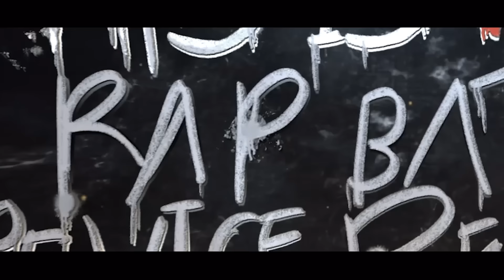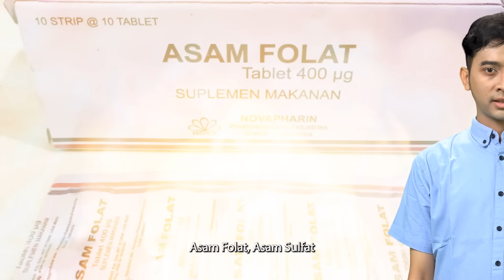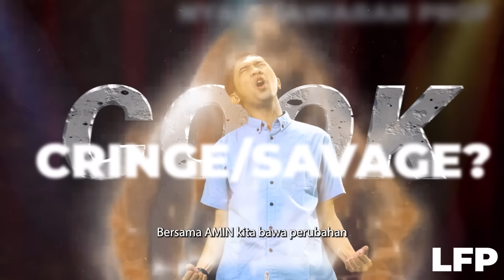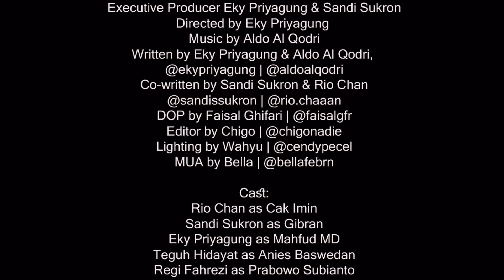Cak Imin VS Gibran VS Mahfud - Worst Rap Battle of Vice Presidency 2024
Kami Trio Netizen terinspirasi dari skinnyindonesian24 yang terinspirasi dari ERB, format sepenuhnya milik ERB. Kami menyadari belum mampu Epic seperti mereka.

Dan kami merasa bahwa bereksperesi adalah hak semua manusia, terutama untuk menyuarakan kontestasi pemilu kali ini. Kita challenge sebarapa jauh freedom of speech kita kali ini, mumpung masih pada jaga elektabilitas wkwk.

Executive Producer Eky Priyagung & Sandi Sukron
Directed by Eky Priyagung
Written by Eky Priyagung & Aldo Al Qodri,
Co-written by Sandi Sukron & Rio Chan
DOP by Faisal Ghifari | @faisalgfr
Editor by Chigo | @chigonadie
Lighting by Wahyu | @cendypecel
MUA by Bella | @bellafebrn

Cast:
Rio Chan as Cak Imin
Sandi Sukron as Gibran
Eky Priyagung as Mahfud MD
Teguh Hidayat as Anies Baswedan
Regi Fahrezi as Prabowo Subianto
Ahmed Rivaille as Ganjar Pranowo
Whisnu Alam as Surya Paloh
Mankim as Jokowi
Rima Jubed as Megawati

Trio Netizen